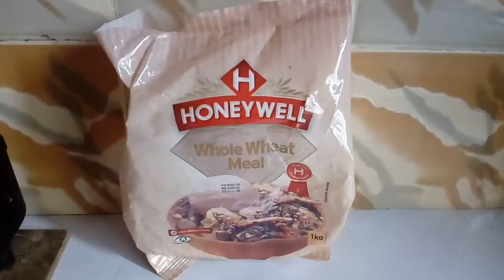Small Youtubers Support Rant! || How To Cook Bitter Leaf Soup || Cook With Me Series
I also make bitter leaf soup with a fresh bitter leaf from the tree, all freshly made. I hope you'll enjoy watching this.